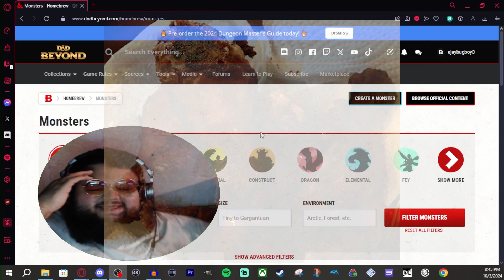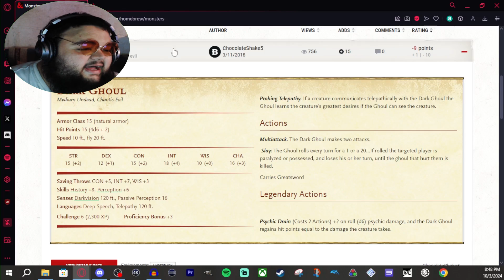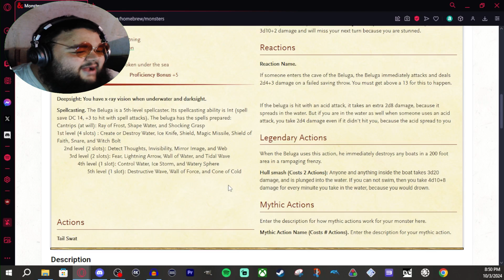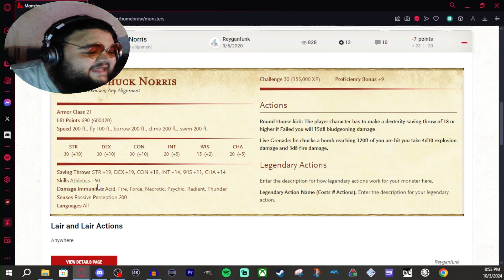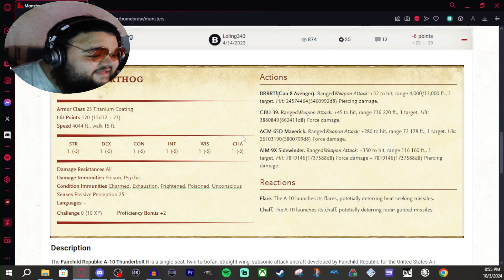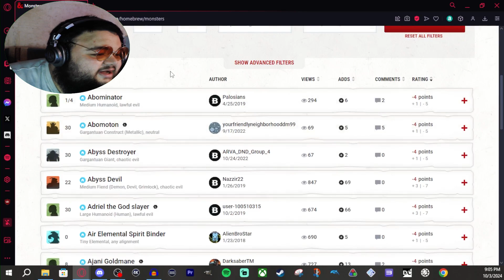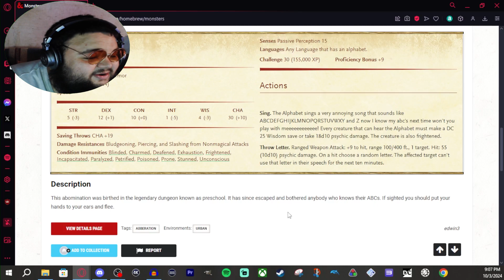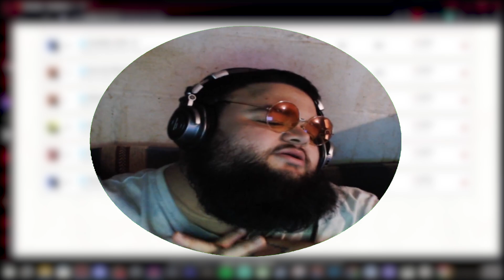Reading Some Of The Weirdest And Most Unhinged DnD Homebrews!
DnD Homebrewing can lead to some of the most fun custom mechanics in your home games. Innovation on your DMs part at every turn, then there's this. Today, me and my friend Danny are diving into the world of weird DnD Homebrew and looking at some of the lowest rated homebrew we could find. It's gonna be a weird one. Buckle up.

Why are you so far down? The video is up there dummy?